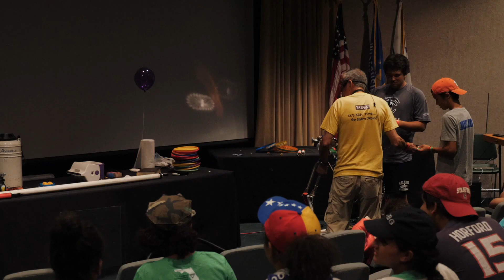Oshkosh VLOG #3: Honors & Activities - 3ABN Kids Network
Enjoy this short video update from the 2019 Chosen International Pathfinder Camporee. More to come!

3ABN Kids Network booth #200 in Hanger A
3ABNKids.tv